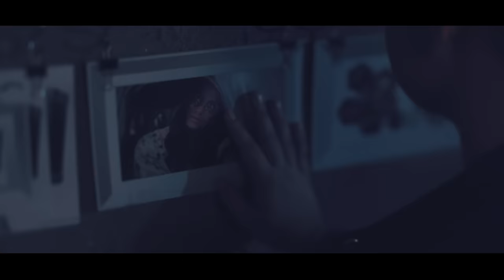Jiye To Jiye Kaise - Unplugged Cover | Siddharth Slathia | Saajan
Jiyein To Jiyein Kaise Cover by Siddharth Slathia

Cover Credits:

Vocals - Siddharth Slathia
Music and Mixing - Siddharth Slathia
Director of Photography - Ubaid Atique
Assistant D.O.P - Javed Atique
Video Editing & Colouring - Siddharth Slathia
Special Thanks - KV Sawhney & Himanshu Dabgotra
Promotions - Promo Expertz

Original Song Credits:

Song : Jeeye To Jeeye Kaise
Singer : Kumar Sanu, S P Balasubramaniam, Anuradha Paudwal, Pankaj Udhas
Lyrics : Sameer
Movie : Saajan
Director : Lawrence D'Souza
Star Cast : Sanjay Dutt, Madhuri Dixit, Salman Khan, Lakshmikant Berde, Kader Khan, Reema Lagoo & Others
Producer : Sudhakar Bokade
Banner : Divya Films International
Record Label : Venus